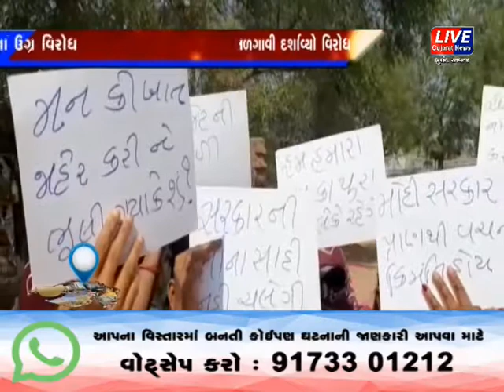મોરબી: આંગણવાડી કર્મચારીઓએ બજેટની હોળી કરી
ગુજરાત સરકારના બજેટમાં આંગણવાડીની બહેનોને કોઈ લાભ ન અપાતાં બજેટની હોળી કરી પોતાનો વિરોધ દર્શાવ્યો હતો.અને આંગણવાડી કર્મચારીઓની જૂની માંગણીઓ હજુ સુધી સંતોષાઈ નથી. તેમજ જો માંગણીઓને સંતોષવામાં નહિ આવે તો આગામી સમયમાં ઉગ્ર  આંદોલન કરવાની ચીમકી આપી હતી.